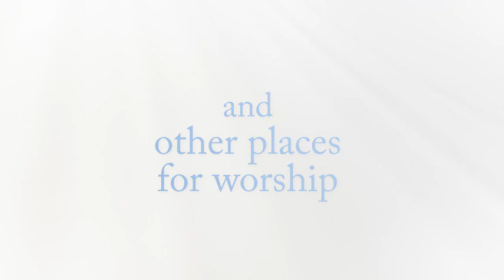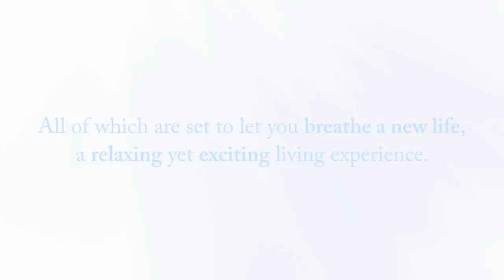THE PEARL PLACE AVP